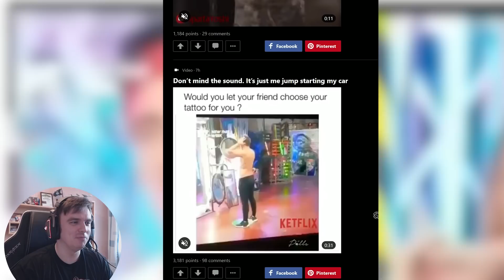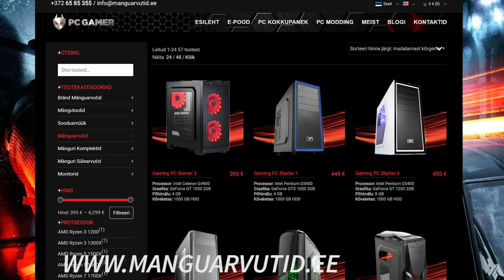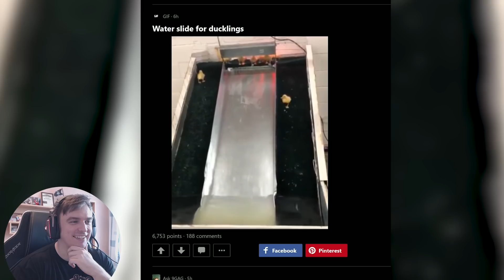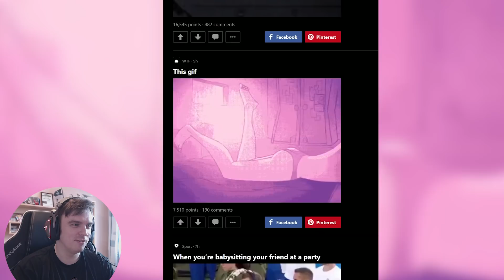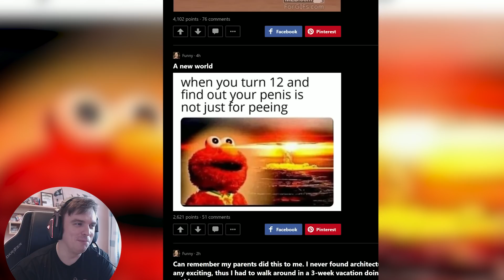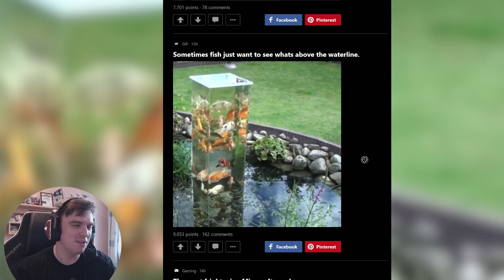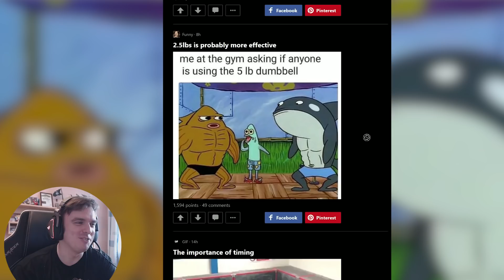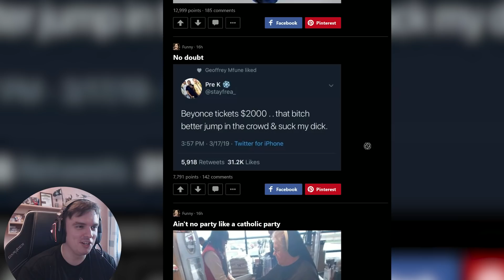Miimide elukoht teada - 9GAG! UUS GIVEAWAY!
Mõtlesin, et pole ammu videot teinud :)

Jälgige mind ka Instagramis!